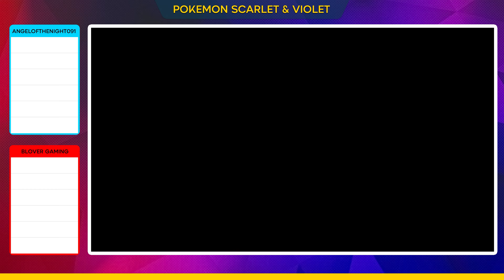Here's why Haxorus is the GOAT!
I started competitive battling in 2007 when Diamond/Pearl Released.. Ever since I took a huge liking to Dragon type Pokemon. In Generation 5 Axew was introduced, and I trained that little Dragon into the Ferocious Beats Haxorus! As you know, back in the day Haxorus was on majority of my Teams, and People Feared the Name IZABEL!  This video Proves why you should all still fear the GOAT!

GG Blover Gaming!
Sorry, not Sorry for Haxorus's Behaviour :)